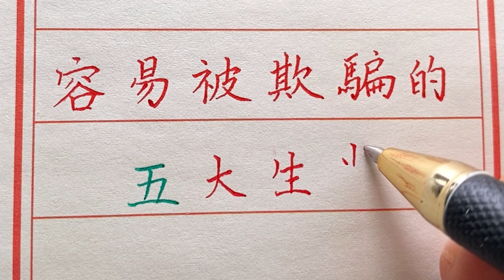老婆是男人最好得面子，雖然要精打細算，但是一定不要對自己得老婆吝嗇！chinese calligraphy